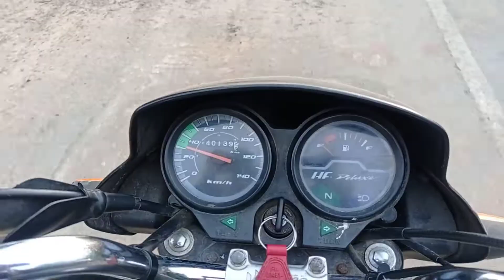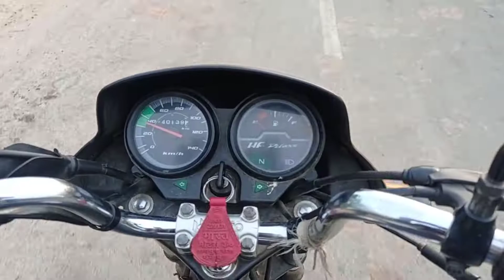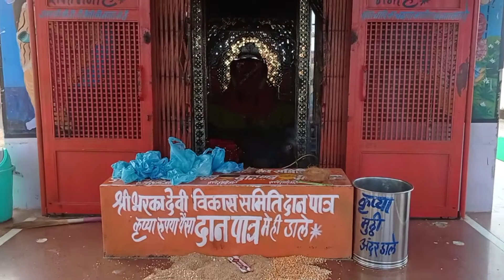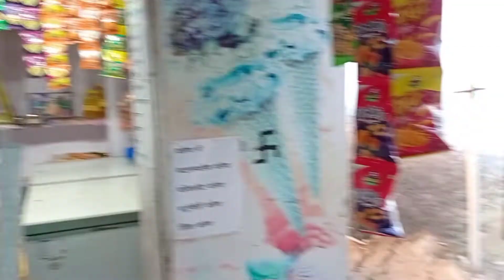Bharka Devi Vlog | भरका देवी पूरी जानकारी | Gangapur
Vlog | पूरी जानकारी | Gangapur | Bharka Devi Mandir श्री माँ भरका देवी शाक्तिपीठ माँ भरका देवी शाक्तिपीठ धाम-भरक, भीलवाडा से लगभग ५० कि.मी की दुरी पर स्थीत सहाडा तहसील के भरक पंचायत में माँ भरका देवी शाक्तिपीठ स्थीत है। माँ भरका देवी शाक्तिपीठ 5 ०० मीटर ऊपर पहाड़ी पर बना हुआ है। श्री भरका देवी शक्तिपीठ पहाड़ी पर बसा बहुत ही रमणीय स्थान है. यहाँ हर वर्ष नवरात्रा मे भजन संध्या का प्रोग्राम रहता है।जिसमे दूर-दराज से यात्री लोग दर्शंन के लिए आते है तथा संध्या प्रोग्राम का लुप्त उठाते है. पुराने इतिहास के अनुसार माँ भरका देवी शक्तिपीठ 5 2 शक्तिपीठो मे एक शक्तिपीठ माना जाता है. भरका देवी शक्तिपीठ द्वारा हर रविवार को माँ का दरबार सजाया जाता है. रविवार को मैया की तीन टाइम सेवा होती है। जो क्रमश सुबह, दोपहर और शाम को संपन्न होती है. धीरे-धीरे समय गुजरता गया माँ के दरबार में यात्रियों की भीड़ दर्शन के लिए आने लगी।पहले केवल पाँच से दस आदमी मैया के वहा ठहर सकते थे पर,आज मैया जी के आशीर्वाद से अभी हाल ही में भव्य मंदिर का निर्माण हुआ तथा यात्रिओ के ठहरने के लिए बड़ी विश्राम शालाओ का निर्माण किया गया।जिसमे बारिश के समय लगभग ३००० हज़ार लोगो आराम से बैठने की सुविधा है।तथा निचे गाँव में भी विश्राम शालाओ तथा पीने के पानी की टंकियो को निर्माण स्थानीय ग्राम पंचायत द्वारा करवाया गया गया।

राजा भरतहरी की गुफा प्राचीन मान्यता के अनुसार प्रतापी राजा भरतहरी ने इस शक्तिपीठ पर आकर साधना की थी। और कहा जाता है की राजा भरतहरी ने भरक गाँव के निवासियो तथा माँ भरका देवी शक्तिपीठ के आने वाले यात्री लोगो को शेर के आंतक से मुक्ति दीलाई थी। जो आज भी वो शेर की गुफ्फ़ा है।लोगो ने ये सुना तो मैया जी के दर्शन तथा उस वीर ओजस्वी साधक को देखने के लिए भीड़ उमड़ पड़ी।जिस से दूर-दराज के लोगो का यहाँ धीरे धीरे आना जाना होने लगा। और राजा भरतहरी ने फिर एकांत के लिए यहे स्थान छोड़ दूर चले गए जो आज भरतपुर के सरिस्का अभियारण में राजा भरतहरी की समाधि स्थल है. श्री भरका देवी गोशाला श्री भरका देवी शक्तिपीठ द्वारा सन २००२ में माँ भरका देवी के आशीर्वाद से इस गोशाला का उदघाटन किया गया।आज लगभग २००० हज़ार से ३००० गायो का पालन पोषण होता है . भरका देवी गोशाला द्वारा गायो के मल-मूत्र को एकता कर ओषधि व जविक खाद का बनाया जाता है. तथा उचित रेट पर बिक्री की जाती है। ओषधि व जविक खाद के रुपयों से गायो के खाने का प्रबन्ध किया जाता है। अनके दान-दाताओ द्वारा गोशाला मे गायो की देखभाल तथा घास का पर्बंध करवाते है और राशी स्वरुप दान भी भेट करते है. बाहर से आने वाले लोगो को गाय ले जाने के लिए प्रति गाय ५०१/- रु की रसीद राशी ली जाती है।

Govardhan jat
Govardhan jat
gordhan jat
Govardhan
govardhan
गोवर्धन जाट
गोरधन जाट
गोवर्धन
जाट

Bharka devi mandir
Marmi mata ji
barkha devi
bharka mata song
daily vlog
family vlog
ganagapur temple
gangapur dattatreya temple
gangapur dattatreya temple live
gangapur temple
sri dattatreya temple gangapur
vlogger
vlogs
weekly vlog
भरका देवी मंदिर
भरका देवी मंदिर गंगापुर
भरका माता का न्यू सॉन्ग
मरमी माताजी